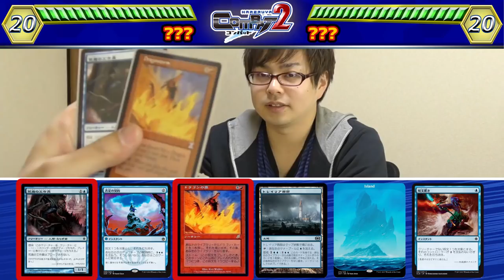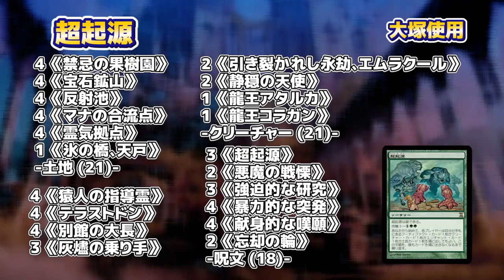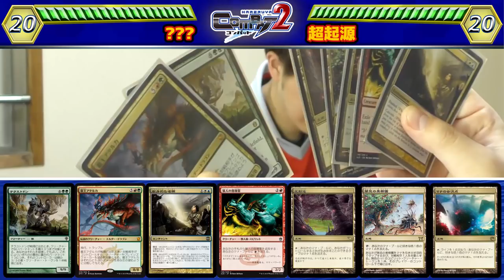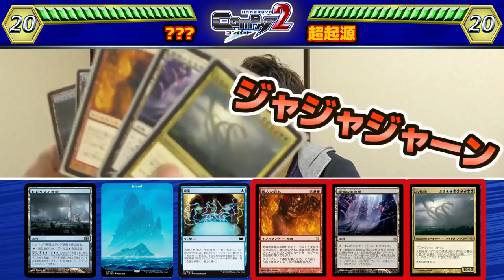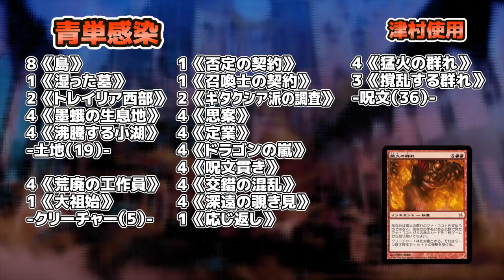【COMBAT】新生COMBAT 禁止解除モダン対決！ -HareruyaCOMBAT2 vol.01-【モダン】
晴れる屋COMBATリニューアル！
その名も晴れる屋COMBAT２！！（安直）

第１回は禁止カードを盛り込んだ禁止解除モダンを使った
大塚 航と津村 健志の対決をお届けします！